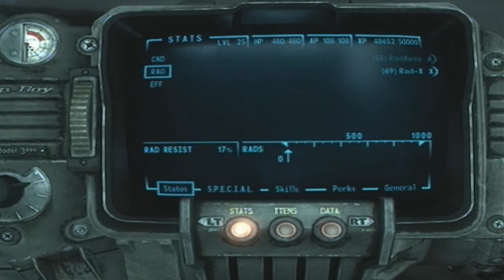Fallout 3: Very Hard: Point Lookout DLC: Side Quest: After the Main Quests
That son of a bitch...

Fallout 3 Point Lookout DLC Guide on the Very Hard difficulty with commentary by XL_ARES_IX